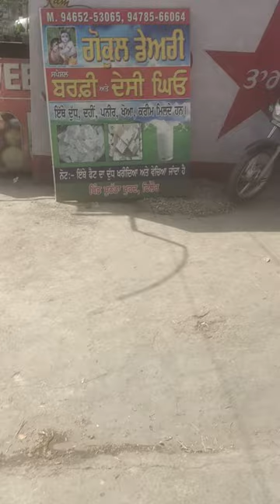fresh cheese date 30 may 2021 🙏love u sareya nu🙏